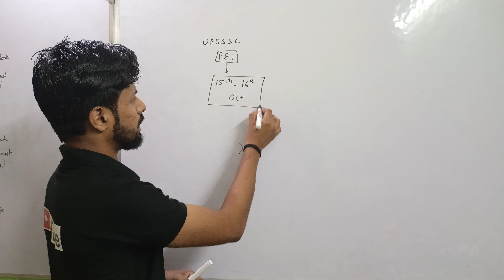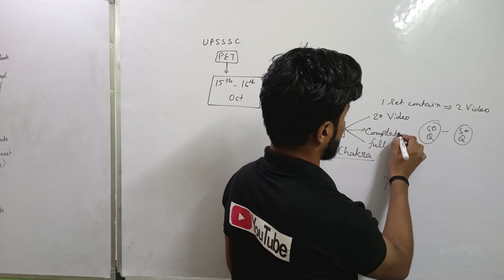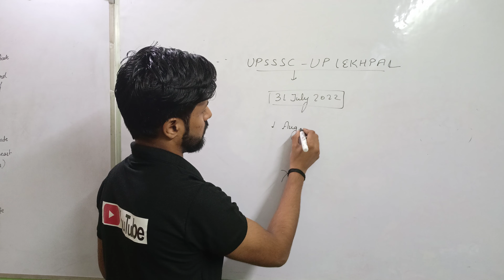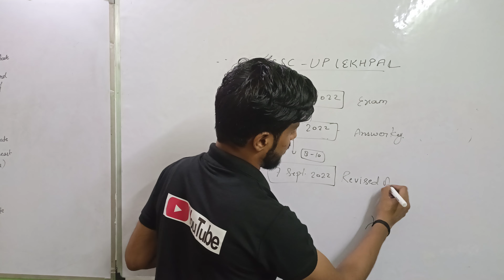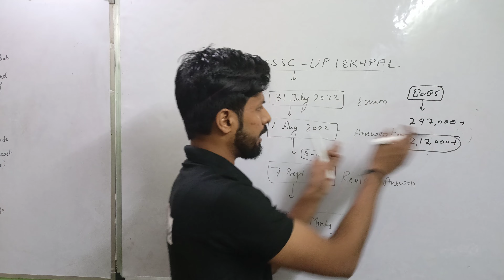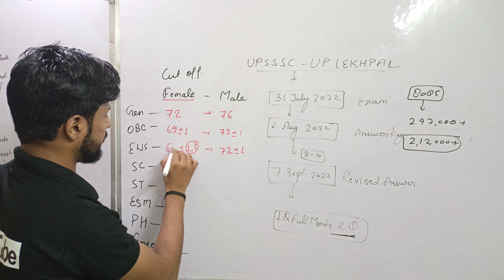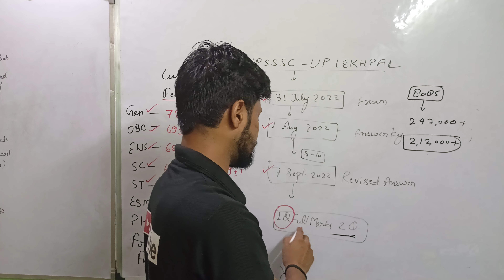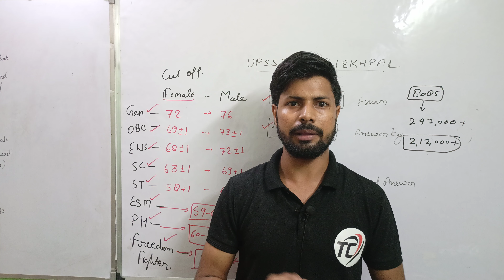UP lekhpal संभावित cut off 2022 | Male, Female & all category cutoff | UP lekhpal news today 2022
DOCUMENT REQUIRED FOR DOCUMENT VERIFICATION
1. REGISTRATION FORM
2. PET SCORE CARD
3. 10TH MARKSHEET
4. 10TH CERTIFICATE
5. 12TH MARKSHEET
6. 12TH CERTIFICATE
7. AADHAR CARD / PAN CARD / BANK PASSBOOK / DRIVING LICENCE / VOTER ID CARD
8. CASTE CERTIFICATE
9. DOMECILE CERTIFICATE
10. ECONOMIC WAKER SECTION ( EWS ) CERTIFICATE
11. PASSPORT SIZE 8-10 PHOTOS
12. CHARACTER CERTIFICATE ( CERTIFIED AT LEAST TWO OFFICER OF YOUR DISTRICT )
13. AFFIDAVIT
14. MEDICAL CERTIFICATE

up lekhpal संभावित cut off 2022
up lekhpal संभावित cut off
lekhpal news update
up lekhpal new update
final result reaction
up lekhpal final result 2022
up lekhpal final answer key 2022
up lekhpal result 2022
lekhpal paper leak
up lekhpal paper leak news today
upsssc pet news
Up lekhpal revised answer key
up lekhpal safe cut off
up lekhpal final answer key

uplekhpalexamdate
uplekhpalexamdate2022
up lekhpal vacancy latest news
up lekhpal
lekhpal exam date upsssc lekhpal
upssscpetlekhpal
uplekhpalvacancylatestnews
upsssc pet cutoff for lekhpal upsssc pet cut off for lekhpal
upsssc lekhpal
upsssc pet
upsssc lekhpal vacancy 2022 pet news today
upsssc pet news
up lekhpal
upsssc pet 2022 safe score upsssc pet exam 2022
upsssc pet latest news today upsssc latest news today

Lekhpa_Latest news 2022
Lekhpal final answer key
लगातार STF का छापा
LEKHPAL VACANCY 2022

uplekhpalexamdate 2022